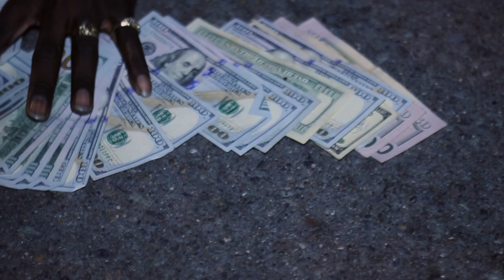Tiny DC - We On ft. Real Hunnits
Music video by Tiny DC performing We On. 2017 S.A.B Entertainment